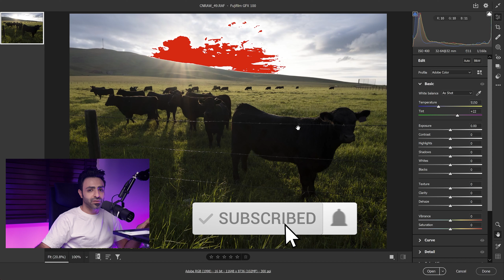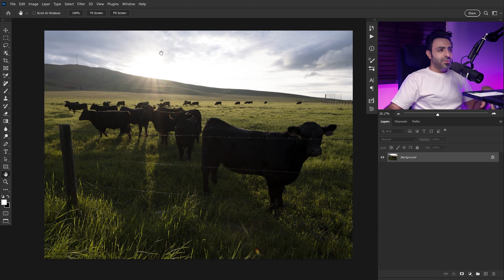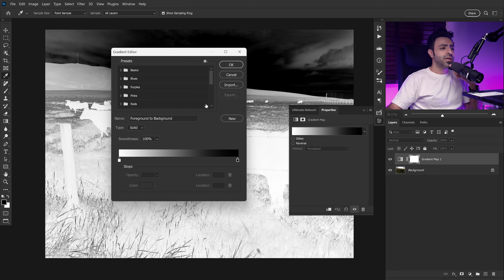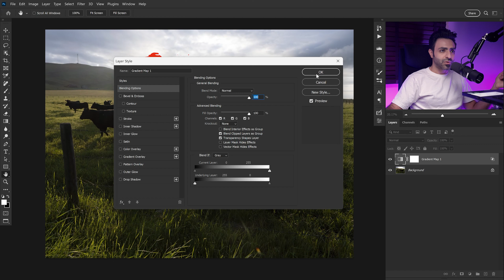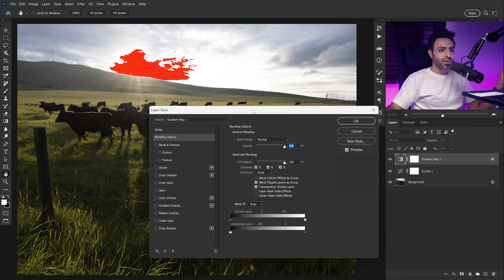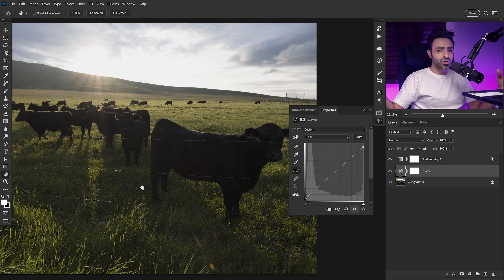آموزش فتوشاپ 2023 - ساخت لایه کمکی مهم -Help layer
چطور بود ؟